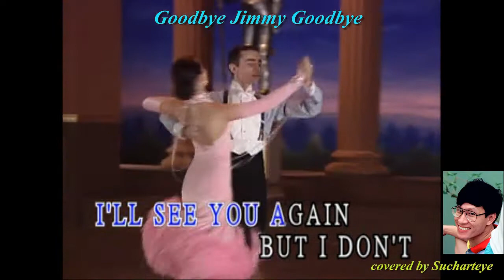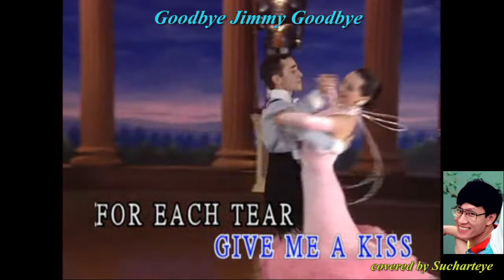Goodbye Jimmy Goodbye,by Sucharteye,in the style of Kathy Linden